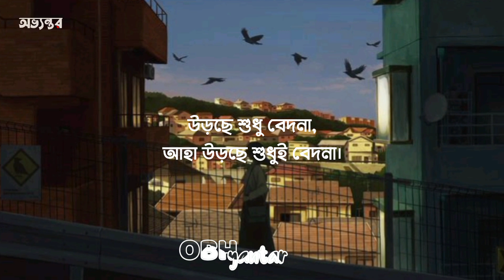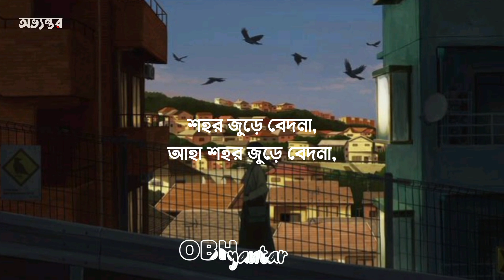Tobe | Minar Rahman | তবে | Bangla Lyrics Video | অভ্যন্তর - Obhyantar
🥰 𝗨𝘀𝗲 𝗛𝗲𝗮𝗱𝗽𝗵𝗼𝗻𝗲 𝗙𝗼𝗿 𝗕𝗲𝘁𝘁𝗲𝗿  𝗘𝘅𝗽𝗲𝗿𝗶𝗲𝗻𝗰𝗲 🎧
🎵𝗦𝗼𝗻𝗴 𝗖𝗿𝗲𝗱𝗶𝘁𝘀🎵
Song : Tobe
Vocal, Tune, Composition & lyrics : Minar Rahman
Music Produced by : Sajid Sarker
Music Video : Mahmud Mahin
Cinematography : Mostak Morshed
Guitar : Shaik Salekin
Bass : Saharton

🌐𝗖𝗼𝗻𝘁𝗿𝗮𝗰𝘁 𝗠𝗲🌐
► 𝗟𝘆𝗿𝗶𝗰𝘀
তবে কি তুমি বদলে গিয়েছো?
মেঘেদের ভাঁজে হারিয়ে গিয়েছো?
বলো না, বলো না, বলো না,
একটা কথা বলো না,
আমায় একটু কাছে ডাকো না।

পাখিদের দল হঠাৎ হারিয়েছে,
নাটাই ছাড়া ঘুড়ি উড়ছে।
শোনো না, শোনো না, শোনো না,

নিখিল আকাশটা জুড়ে,
নিখিল আকাশটা জুড়ে,
উড়ছে শুধু বেদনা,
আহা উড়ছে শুধুই বেদনা।

মিছিল শেষে ঘরে ফিরি নি,
জোছনার বুকে কবিতা লিখি নি,
জানি না, জানি না, জানি না,
কোথায় পাবো জানি না,
তোমায় কোথায় পাবো জানি না।

বিলীন কোন সবুজ বাগানে,
ঘাস ফুলেরা কোথায় কে জানে।
পারি না, পারি না, পারি না,
তোমায় ভুলতে পারি না,
কেন তোমায় ভুলতে পারি না।

নিখিল আকাশটা জুড়ে,
নিখিল আকাশটা জুড়ে,
উড়ছে শুধু বেদনা,

নীল খামে মোড়া চিঠির আড়ালে,
তোমার চোখে অশ্রু ঝরে না,
ভালোবাসা হীন ধুসর দেয়ালে,
তোমার বোনা স্বপ্ন হাসে না।

দখিনা হাওয়া আমাকে তো আর ডাকে না,
উড়ু উড়ু মন তোমাকে তো আর খোঁজে না।

একটু কাছে ডাকো না,
আমায় একটা কথা বলো না,
শহর জুড়ে বেদনা,
আহা শহর জুড়ে বেদনা,